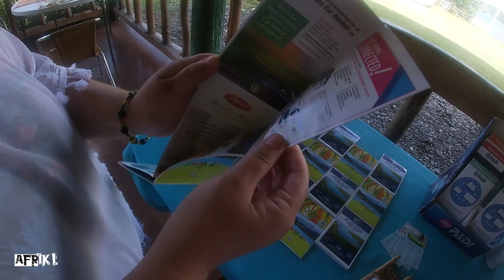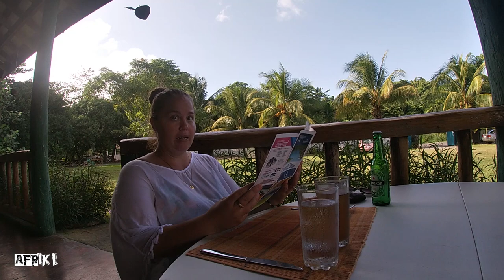$1,000 A Night To Live Like Royals! We Snuck Inside @Trident Castle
Today we went on a kayak adventure and literally snuck into the famous trident castle.

Main Camera
Gorilla Pod